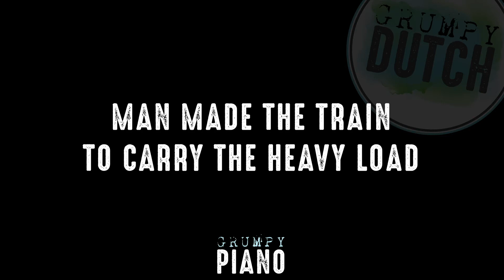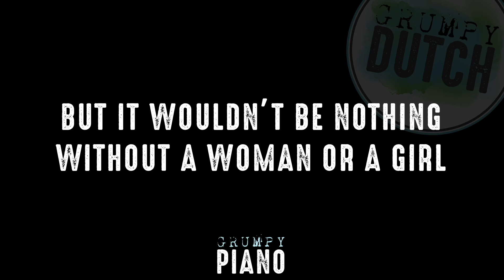It's a Man's World - James Brown [Original Key Piano Cover]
We love it when you GrumpyPiano and share your creations with us!

Original key is D#.
Available: lower, higher and original key.